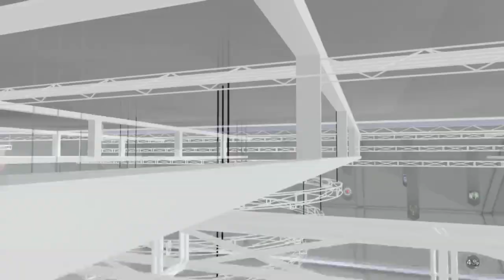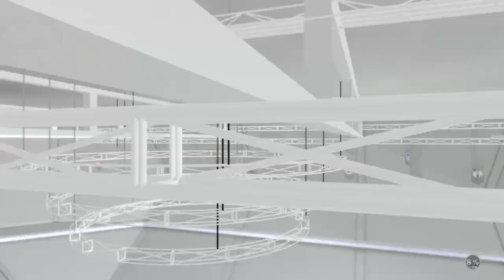crazy 1v1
like this video comment nice video if you like it sub if you are new and my other channel go sub to that channel bacuse i want it to be like this channel